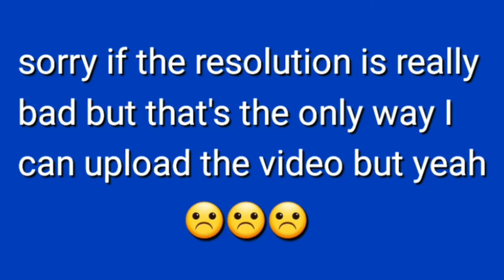Hunting rifle montage